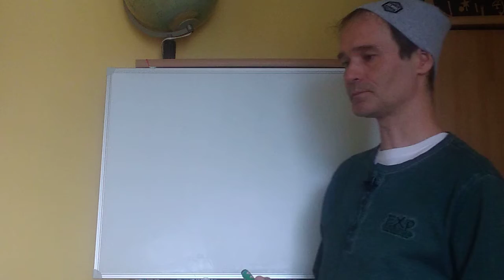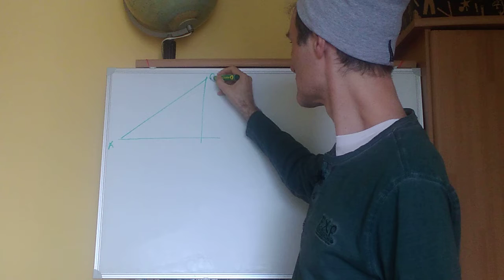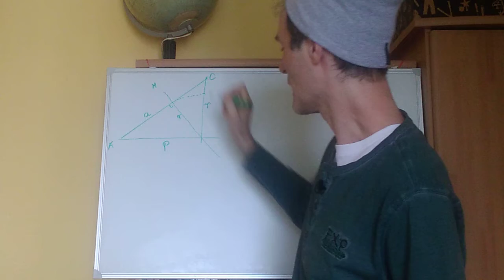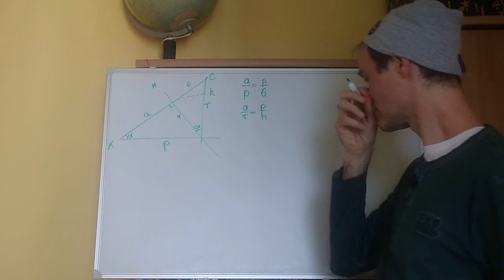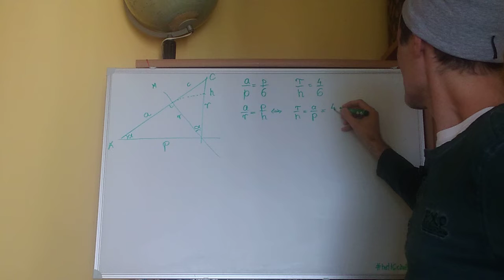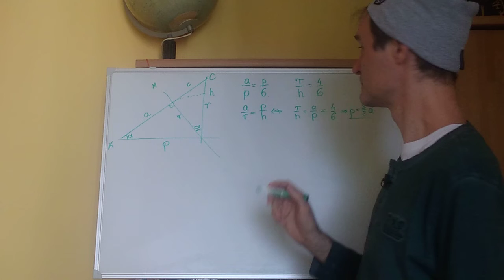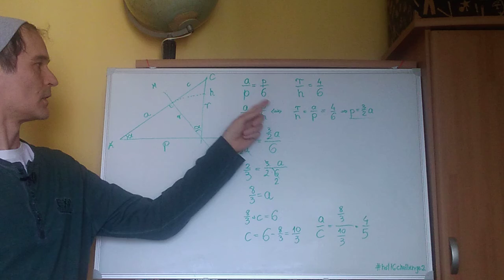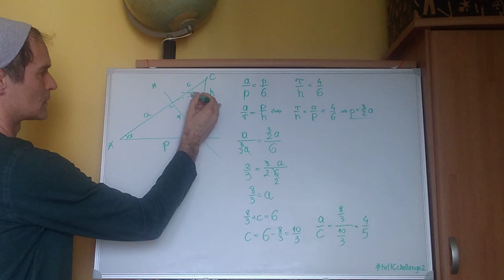Matura rozszerzona z matematyki - rozwiązania - zadanie 7.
Prezentuję Wam rozwiązanie zadania 7 z matematyki rozszerzonej "na żywca", bez żadnych poprawek czy obróbki.
Może tutaj dopowiem, co było zbyt skrótowo:
1:48 promień łączący środek okręgu D z punktem styczności M będzie prostopadły, jak to promień.
5:26 |AK| = 4, nie a (AM), tu nie ma błędu
10:02 dopiero wtedy wyznaczyłem punkt K na rysunku